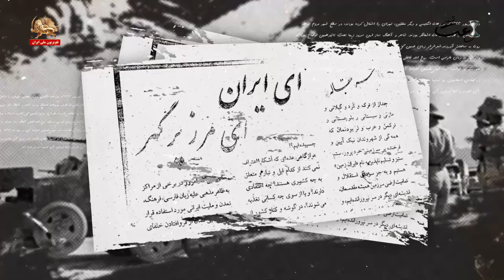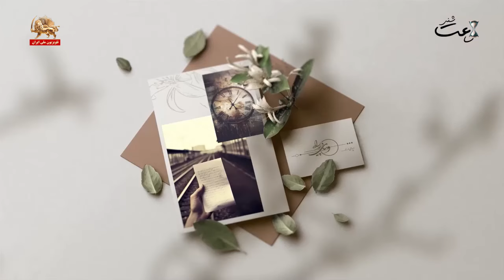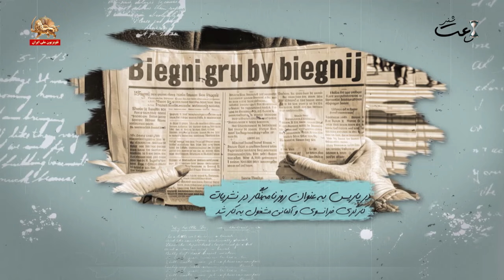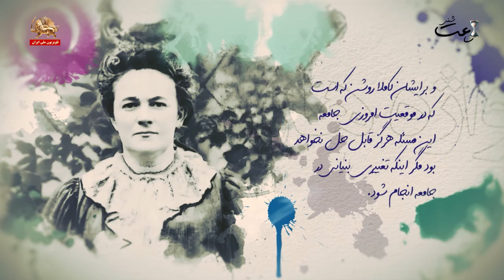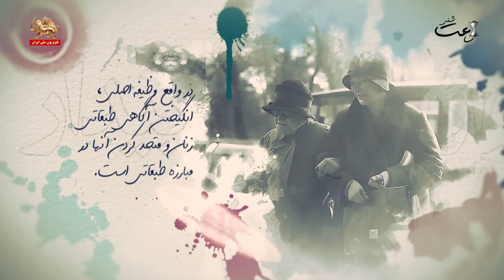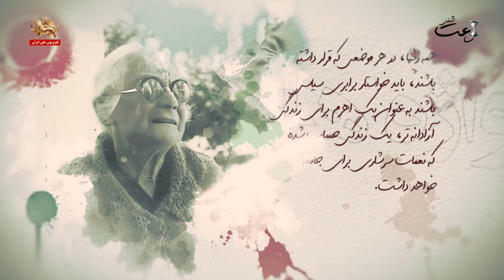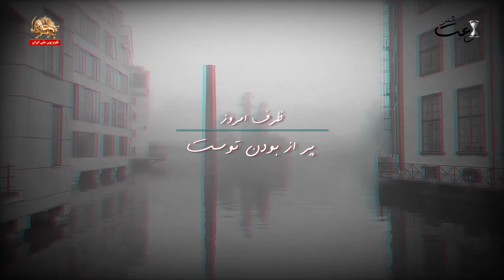سرود ای ایران ـ ساعت شنی ـ ۲۲مرداد۱۴۰۳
سرود ای ایران ـ ساعت شنی